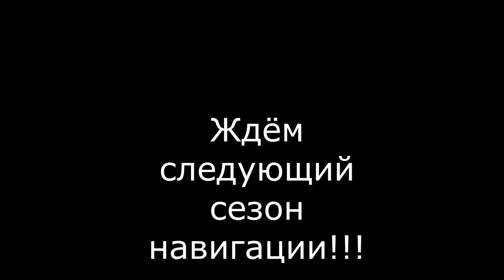Вихрь 30. Казанка. Навигация завершается.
Последний в сезоне  выезд на лодке поохотиться на уток.